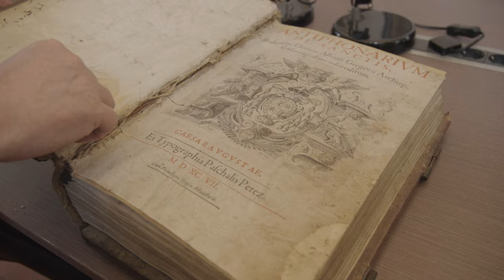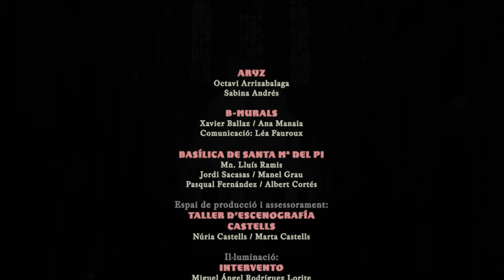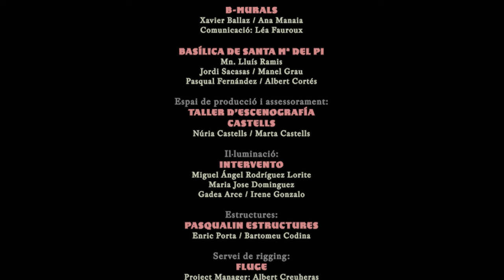ARYZ x Basílica de Santa Maria del Pi. CRIANÇA, documental 2023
This brief documentary depicts the creation and installation of the artwork Criança by the artist Octavi Arrizabalaga (ARYZ). Between the months of July and December 2023, the piece was installed on the main altar of the Basilica del Pi. Producer Raül Refree performed a musical intervention to reveal the artwork on July 14.

UPBRINGING - Octavi Arrizabalaga (ARYZ), Artist.

Values such as love, respect, honesty, kindness, sincerity, trust, justice and fidelity should be universal. All these values today sound almost revolutionary. And although we do not have evidence of the fact that they are in the DNA of the human being, they should be in the DNA of the society and make an effort among all to implement them. Despite the fact that this work does not directly represent a religious image, it does speak of the transcendent and of these values mentioned.

The dialogue between the piece and the environment is fundamental when I do this type of intervention. In this case, the paint has a desaturated range of colors that matches the colors of the building's stone. As the tones that predominate in the architecture of the Basilica are also the ones that predominate in the painting. These masses of colors are interspersed with small pieces of light colors that subtly enter into dialogue with the bright colors of the stained-glass windows.

What for me is a mother with her child, for another person can represent something entirely different. The fact that the viewer can enter the work, relive the image and project their experiences or fears onto it is, in the best cases, the magic of art.

THE GESTATION OF THE ARTWORK. Jordi Sacasas, curator and archiver of the Basilica.

This pioneering collaboration initiative is born from the desire to combine a universal and timeless message with a current language. As a result of an anonymous graffiti on the facade of the basilica, the Church of Santa María del Pi initiated a dialogue to clarify the facts, not with a punitive intent but with the intention of understanding and sharing visions. The Church of Santa Maria del Pi has always wanted to live the gospel in an open and welcoming way following the thinking of the universal Church as the Atrium of the Gentiles, a space open to everyone and a discourse where the only limit is the love without limits.

The Basilica, as a result of this specific fact, proposes a collaboration with B-Murals Urban Art Center to carry out an artistic project that offers continuity to the cultural and social work of the Basilica, and which at the same time serves to promote and cultivate dialogue with their environment.

It is from this prologue that Aryz's artistic language, Criança, begins, a radically human and perennial message with a fully contemporary experience.

Credits:
Film by Germán Rigol

TECHNICAL INFORMATION

Title: Criança
Technique: Acrylic Paint on canvas
Size: 13,92 m x 10,3 m / 45,67 ft x 33,7 ft
Year: 2023

INTERVIEWS:
Jordi Sacasas. Arxiver i conservador de la Basílica de Sta. Maria del Pi.
Xavier Ballaz. Co-director de B-Murals
Octavi Arrizabalaga. Aryz
Raül Refree. Músic, compositor i productor.

Locations:

Taller d'escenografía Can Castells, Santa Agnès de Malanyanes.
Basílica de Santa Maria del Pi, Barcelona.
Aryz Studio, Cardedeu.
B-Murals, Nau Bostik, Sant Andreu.

Barcelona, Spain 2023